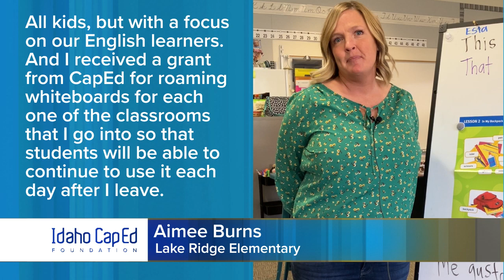Aimee Burns: Idaho CapEd Foundation Grant Recipient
Idaho CapEd Foundation Grant Recipient
March 2024

Learning on-the-Go!
Aimee Burns
Lake Ridge Elementary School - Nampa